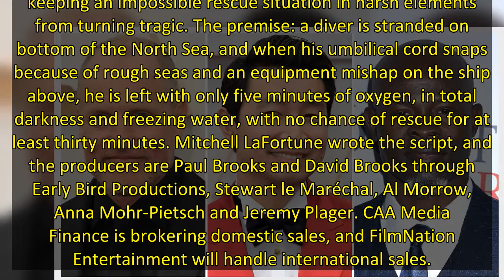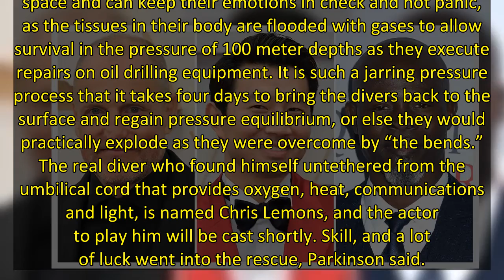Hot Cannes Package: Woody Harrelson, Simu Liu, Djimon Honsou In ‘Last Breath,’ Alex Parkinson’s Narr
EXCLUSIVE: In what is sure to be one of the hot packages of the upcoming Cannes Market, Woody Harrelson, Shang-Chi’s Simu Liu and Djimon Honsou are set to star in Last Breath, a fact-based narrative thriller that will be directed by Alex Parkinson. He co-directed with Richard da Costa the 2019 documentary of the same title that informs the film.
Last Breath has elements of Apollo 13 and The Perfect Storm, in the life saving ingenuity that is the only chance of keeping an impossible rescue situ